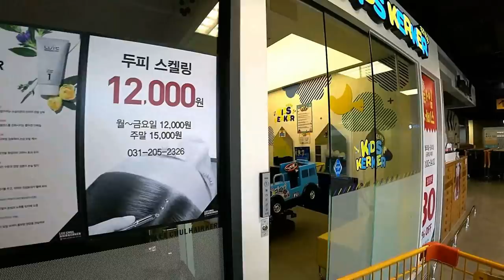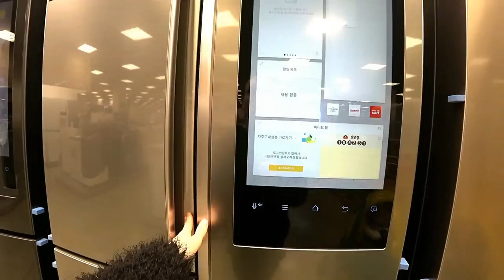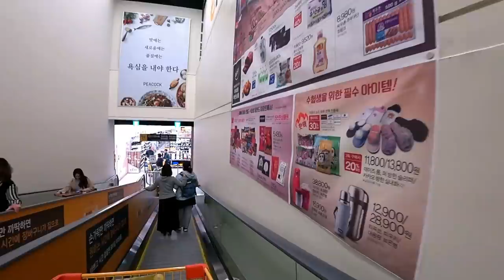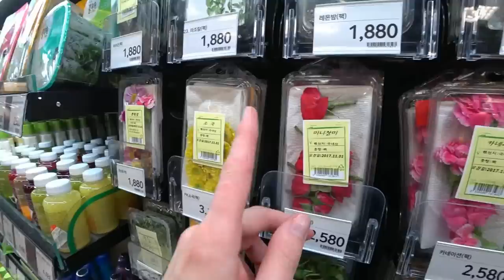Имарт. Корейский супермаркет 1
Имарт. Корейский супермаркет